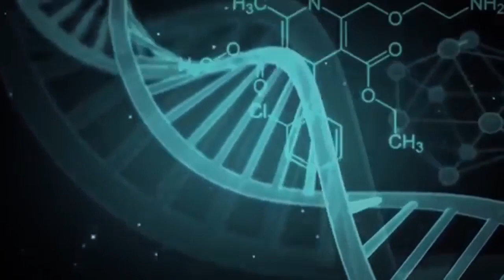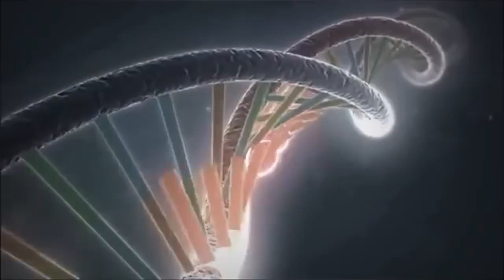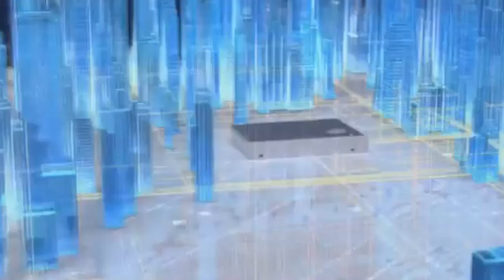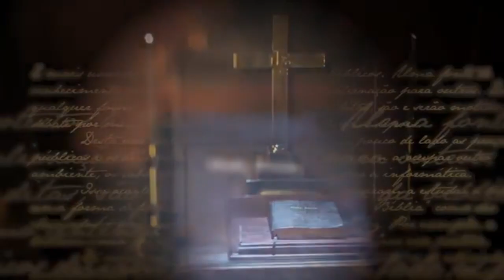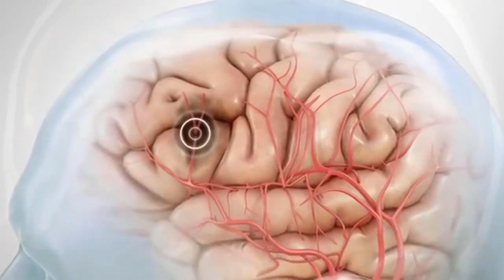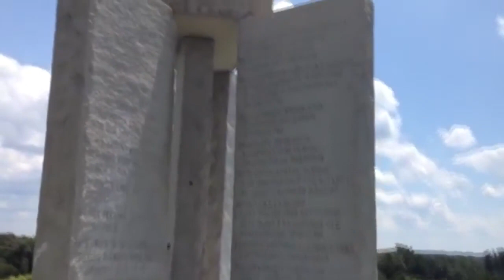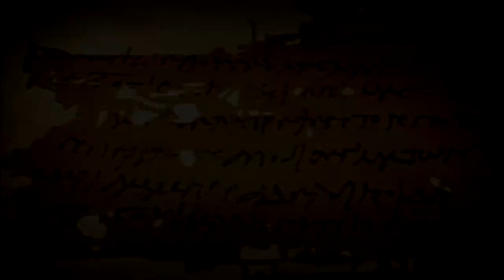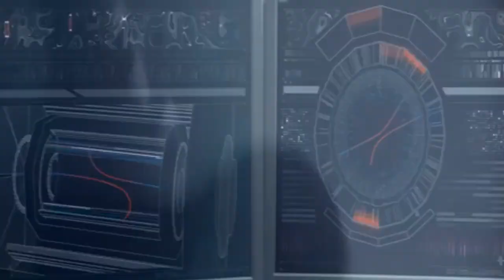O Retorno Dos Nefilins Quimerismo e A Nova Ordem Mundial - Luiz Paulo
Apostolo Shaul que vocês os Chamam de Paulo de Tarso disse em (Romanos 14:3) O que come não despreze o que não come; e o que não come, não julgue o que come; porque o Criador o recebeu por seu.
O que me refiro a este versículo é que muitos tem se engasgado com o entendimento aqui oferecido e vomitado o conteúdo e meu nome em outros canais, sendo que não compreenderam que eu não luto com pessoas, você não vê em meus vídeos eu me direcionando a pessoas físicas, se meu conteúdo é de demônio como dizem, mais hipócrita em quem vem diariamente em meu canal sempre conferir uma nova postagem para criticar, se eu realmente estou sendo seu inimigo onde fica a palavra (Mateus 5:44) Amai vossos Inimigos? estão fazendo papais de verdadeiros Cristãos ou apenas destilando ódio e inveja interior por eu não estar mais vinculado a sua instituição? vocês pregam o Livre Arbitro mais não querem deixar alguém ser Livre! Já disse que ninguém é obrigado a se engasgar com os espinhos da verdade, se não gosta do conteúdo passe longe! COMBATA Ideologias e não pessoas, não misture em atingir a integridade física pessoal, isto é CRIME e vertente de cabimentos judiciais! Um abraço a todos e se lembre que pontos em partes bíblicas se cumpriram, chegara o tempo em que irmãos aborreceram uns aos outros (Mateus 24:10)